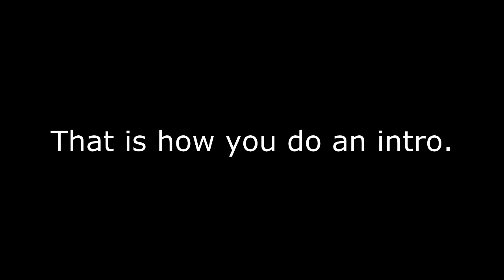RegenUHC Season 1 | Episode 1 | Anotha one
Welcome to season 1 of Regen UHC, unfortunately, this season  ended up becoming pretty messed up and the host wanted to make this the "practice season". Me and Arkhon were llowed to upload this as season one, but the reason this is the traditional description is because most people wont be uploading their perspectives, Me and Arkhon also decided to upload this season daily rather than every 2 days. none the less I hope you enjoy
PC Specs:

Computer: Asus ROG G53JW-IX162V (laptop)
Windows: Windows 7 Home Premium 64-bit
Processor: Intel Core i7-740QM | 1.73GHz
RAM: 8GB | DDR3
Hard Drive: 640GB
Graphics: Nvidia GeForce GTX 460M | 1.5GB

-TheJet